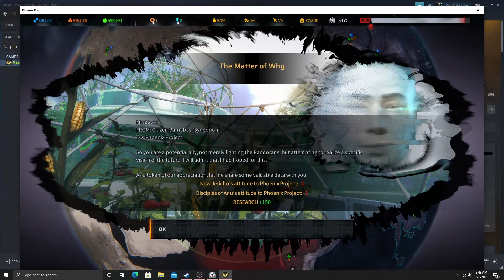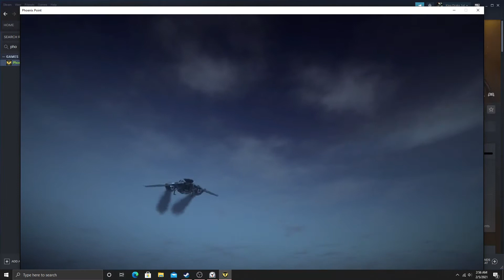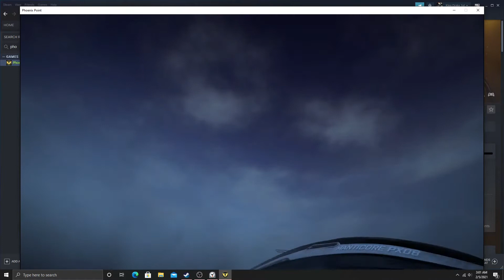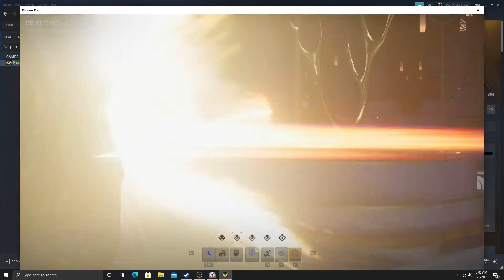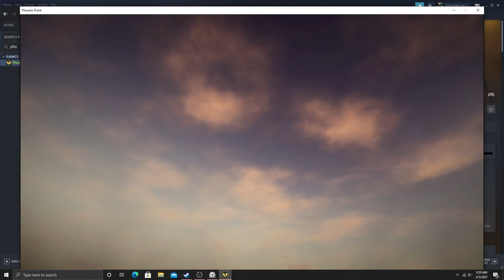Evolution and Bitter Pills Phoenix Point Episode 6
War, war never changes... until it does.